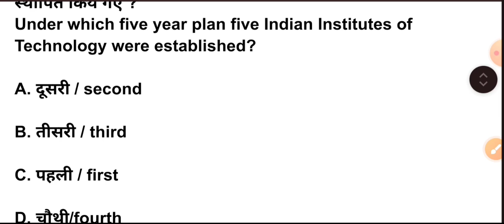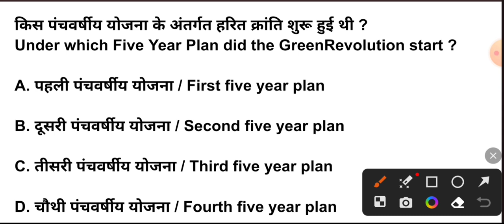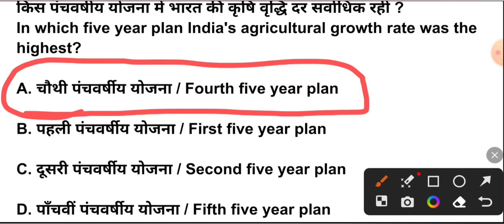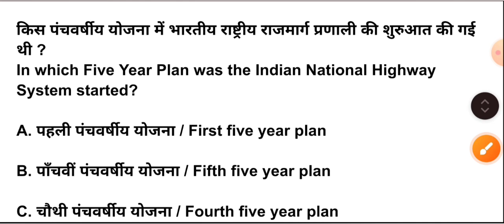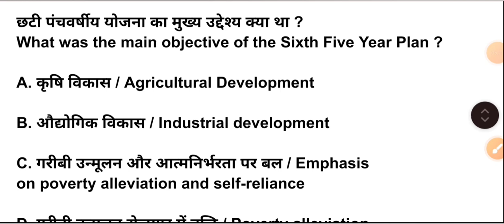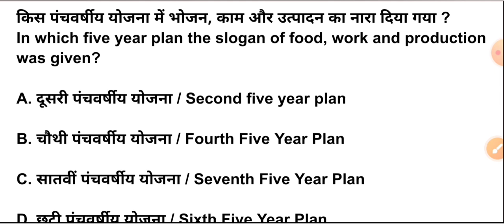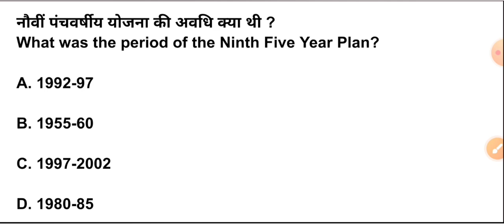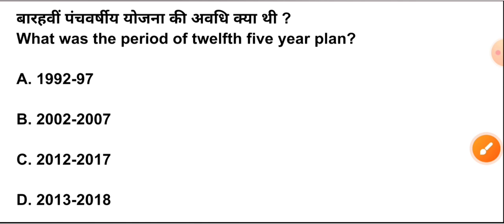पंचवर्षीय योजना से संबंधित महत्वपूर्ण प्रश्न//Five year plan important MCQ//ssc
panchvarshiya yojana tric

panchvarshik yojana mpsc
panchvarshiya

panchvarshiya yojana kya hai

panchvarshiya yojana mcqل